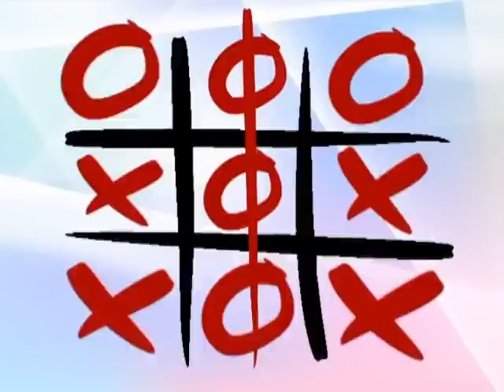tris con arnaldo faiola